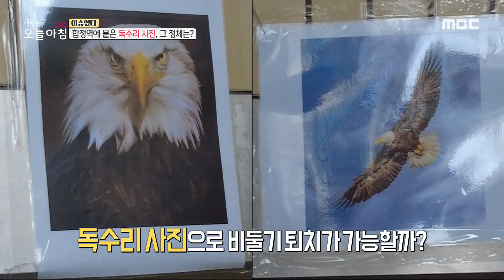[생방송 오늘 아침] 합정역에 붙은 독수리 사진의 정체?!, MBC 240208 방송